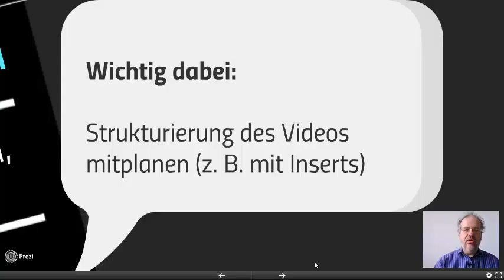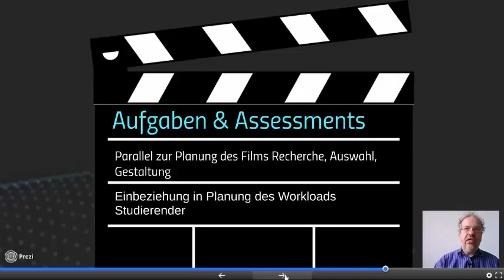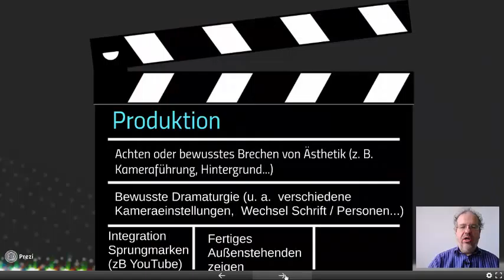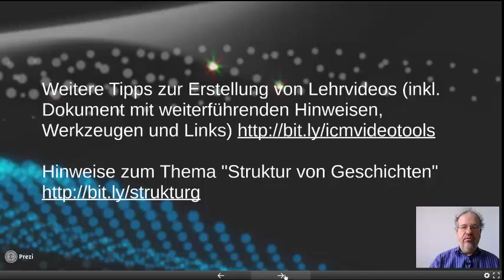Kriterien für gelungene Lehrvideos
Weitereführende Informationen:
• Weitere Tipps zur Erstellung von Lehrvideos (inkl. Dokument mit weiterführenden Hinweisen, Werkzeugen und Links)